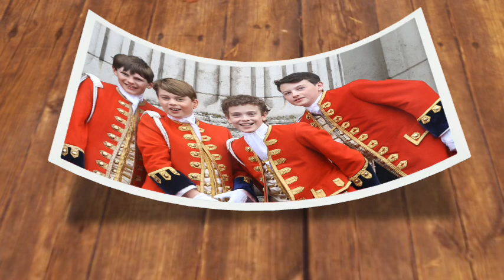Harry's Regent Role Stripped by King Charles, Meghan Furious!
SHOCKING: King Charles STRIPS Harry's Regent Role After Commonwealth Day!
 George Takes Over the Throne!"
more👇👇
Meghan Markle /  Royal Family News and Gossip Channel!
 royal news today headlines discussing Meghan Markle / Kate Middleton / Prince Harry / Prince William news. Also Harry and Meghan latest news / Prince Harry and Meghan Markle / Thomas Markle / Samantha Markle / Kate Midleton latest royal updates. What is happening with Princess Charlotte / Prince George / Prince Louis? What happened with the Markle Family documentary / Markle fanily interview starring